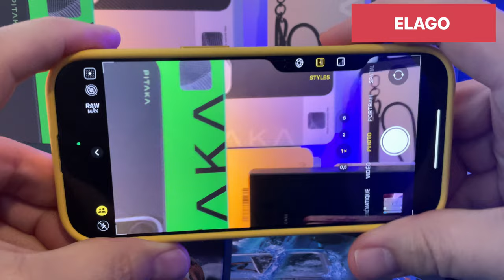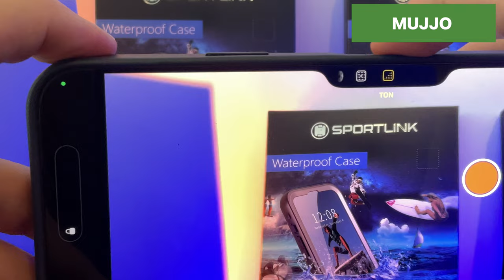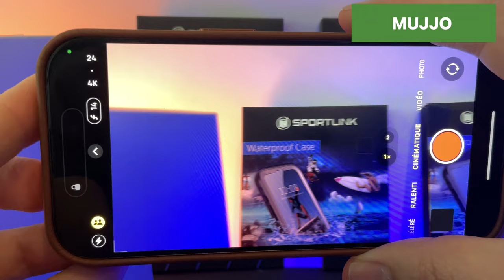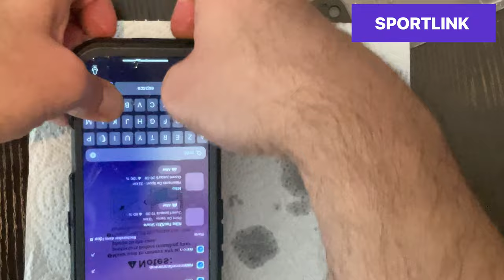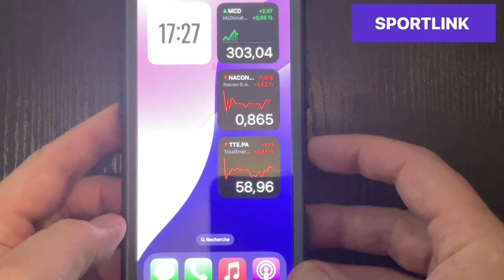Coques iPhone 16 Pro : Test de coques ELAGO, PITAKA, MUJJO et SPORTLINK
Dans cette vidéo , je vous propose une dizaine de coques pour iPhone 16 pro mais qui sont également disponibles pour iPhone 16, iPhone 16 Plus et iPhone 16 pro max.
Coques ELAGO pour iPhone 16 Pro
📱Coques Silicone ELAGO
📱Coques cuir ELAGO
📱Coques transparente ELAGO

Coques PITAKA pour iPhone 16 Pro
📱Ultra Slim PITAKA
📱Tactile woven PITAKA
📱Aries Collab PITAKA

Coques MUJJO pour iPhone 16 pro
📱Coque Cuir MUJJO
📱Coques SHIIELD MUJJO
🛒sur le site du fabricant :